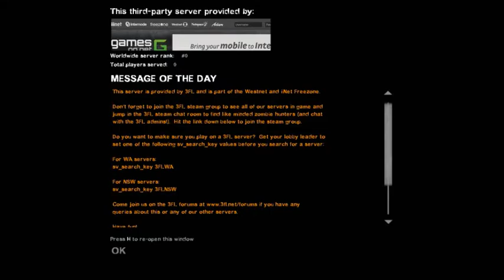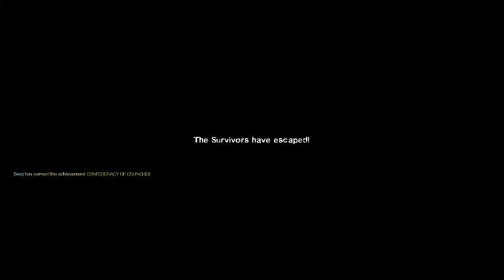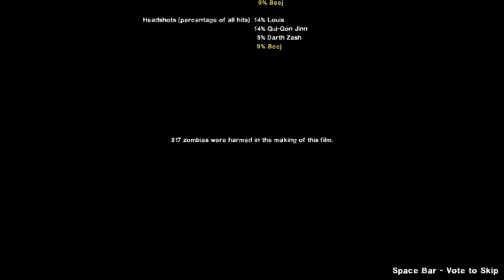L4D2 - Confederacy of Crunches Achievement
***Warning: This Video was made with Left 4 Uncut on so there is quite a lot of blood, but if that doesn't bother you enjoy the video***
After many attempts this is the video where finally I get the "Confederacy of Crunches" achievement in Left 4 Dead 2. This was recorded while I was playing on my PC through Steam on L4D2 with a few of my friends, it took 7 failed attempts for this achievement before I finally managed it. For those that don't know, Confederacy of Crunches means playing through a whole campaign using only melee weapons, one shot and you have to start all over again... So sit back and enjoy watching me get trolled by my friends and be ravaged by zombies, before finally recieving the "Confederacy of Crunches" achievement.